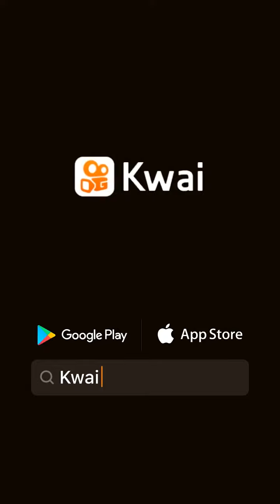9 de março de 2021